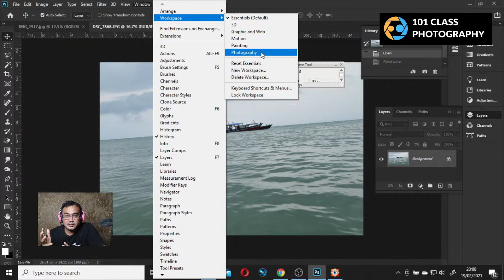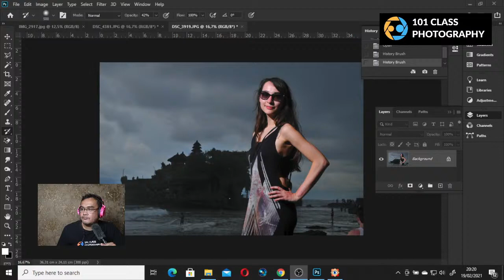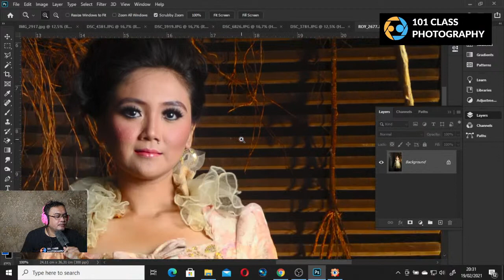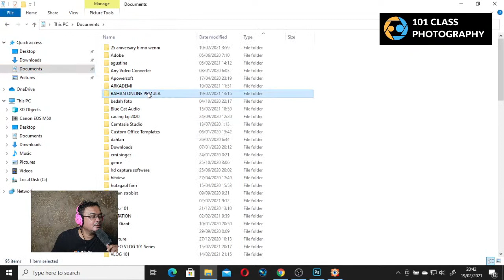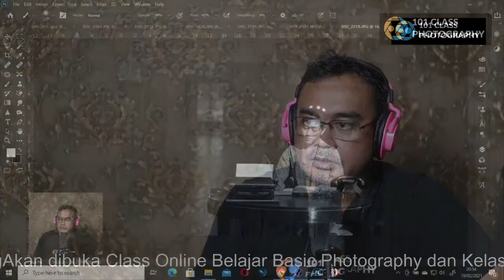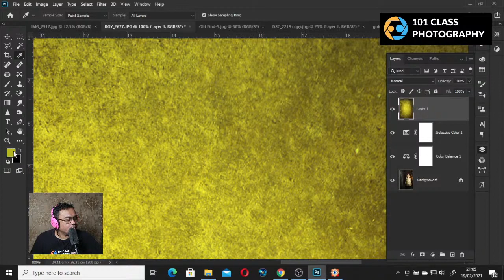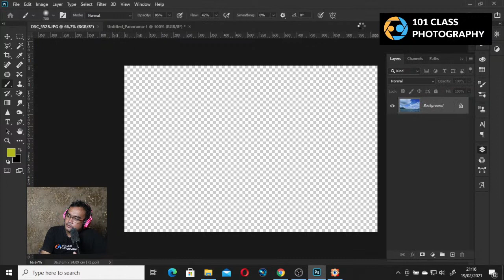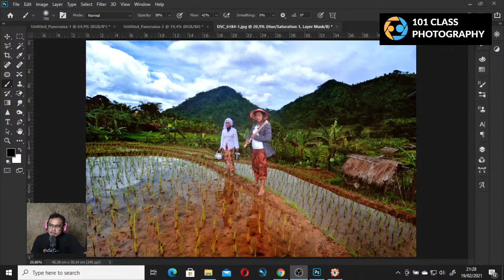Belajar Edit Foto Untuk Pemula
Belajar Editing Foto Untuk Pemula
pembelajaran ini mengenai hal basic dalam hal edit sebuah foto, mulai dari corpping, warna koreksi, mengubah warna dan sebagainya.
semoga pembelajaran ini nanti bisa bermnafaat buat teman-teman semua.

pelajaran hari ini :
1. Koreksi warna
2. mood/color balance
3. Meluruskan Foto
4. Ajdustment layer
5. Hue saturation
6. Overlay image
7. Black And White

salam kami
teamwork 101 class photography

Kolaborasi dan Endorsement silahkan kontak : 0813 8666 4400